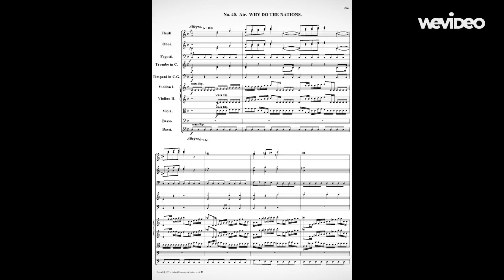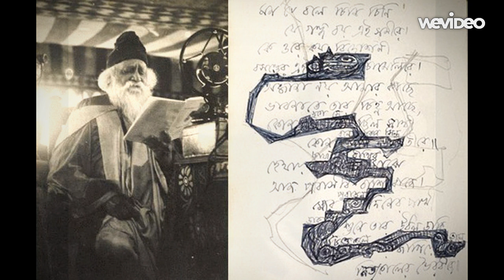KHOROBAYU/ RABINDRANATH TAGORE/ABRAHAM MAZUMDER ACADEMY OF MUSIC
In this arrangement Maestro Abraham Mazumder has adapted the lively interlude and prelude music from Handel's Messiah, Air no.40( Why do the nations rage). This was recorded in a live concert performed by AMA CHAMBER ORCHESTRA under the baton of MAESTRO ABRAHAM MAZUMDER..

The song was sung by Anirudha Ghoshal( Sasha).